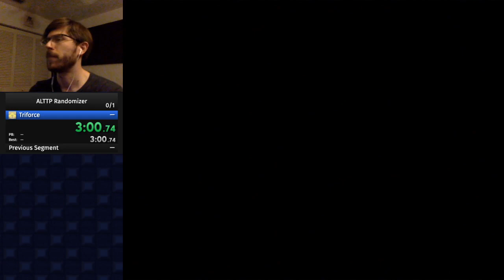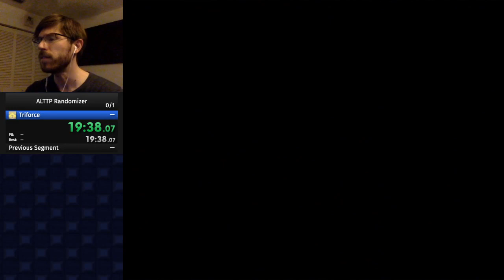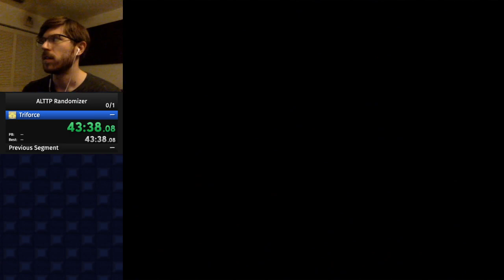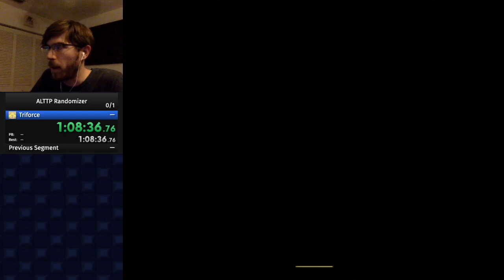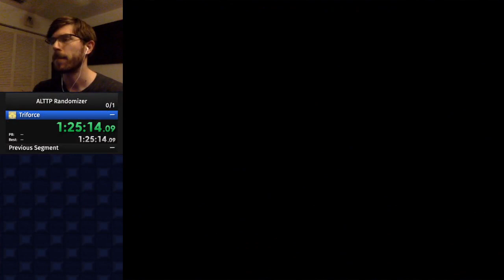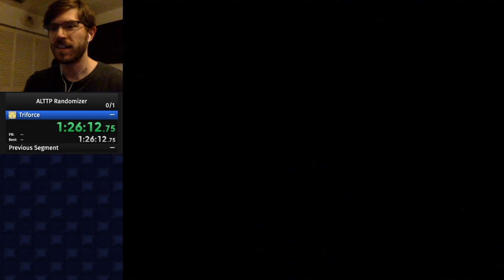No Logic Weekly #12 ~ Mostly Non-Special